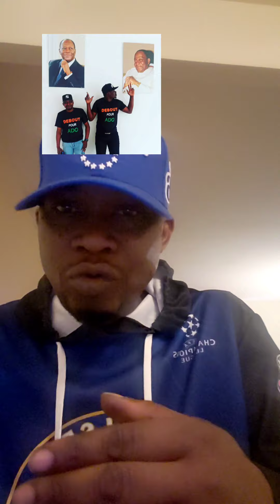Bipez moi Makosso ce general Pasteur, prend ton Tabouret et ecoute bien!